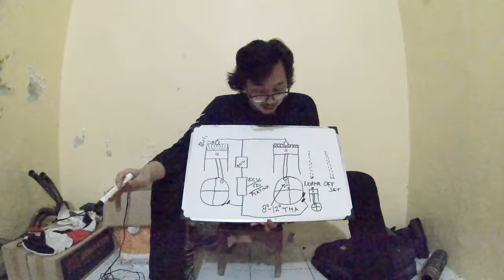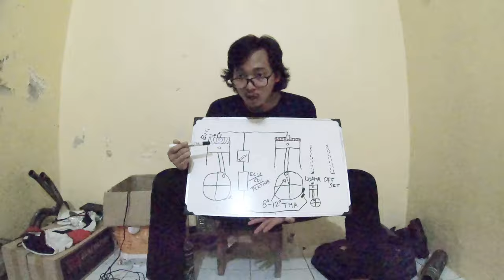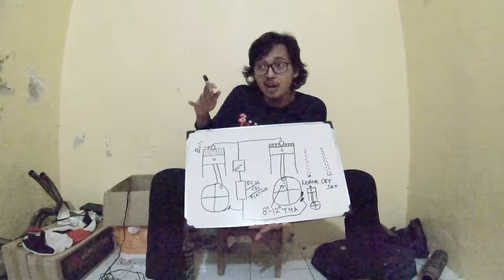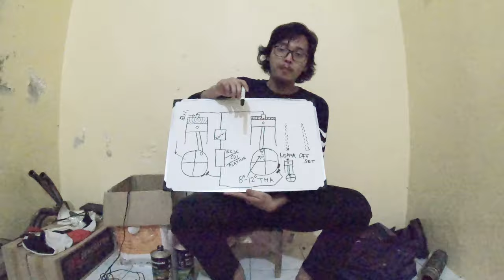Ignition Timing dan Combustion Timing Part 2 (Vlog 28)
Yang perlu diperhatikan saat menentuka  waktu pembakaran adalah delay
Contoh kasus
Saat pick up pulser mendapatkan sinyal di -36 TMA maka bukan berarti ignition dan combustion langsung ada di -36 TMA (kuadran 4)
Saat menggunakan dial atau bahkan saat mengecek dengan lampu itu tidak bisa menjadi patokan utama
Walawpun sinyal tersebut hingga ke busi hampir instan
tapi perlu di ingat kecepatan rotasi mesin juga sangat cepat
Contoh
Mesin 4 tak di rpm 10,000
Maka :
10,000/2 = 5,000 ledakan/menit
5,000/60 = 83 ledakan/detik
Bahkan di mesin 2 tak kurvanya akan semakin luas (ini menjadi salah 1 limitasi rpm di mesin 2 tak)
Atau 1 ledakan membutuhkan waktu 0,012 detik
Jika salah perhitunga delay sedikit saja
Katakanlah meleset 0,001 detik, maka ignition timing akan bergeser  33°
Maka dari itu saat melakukan perubahan pada pulser harus diperhatikan panjang sinyal tidak berkurang, tidak lebih, semakin pendek sinyal semakin cepat rambat, semakin panjang sinyal semakin lambat
Lalu setelah terjadi ignition bukan berarti delaynya sudah selesai
Harus dihitung kembali rambat dari ledakan tersebut berapa lama
Sekalipun ignition terjadi pada -34 TMA, combustion ledakan sempurnanya tidak boleh sebelum TMA
Rambat kecepatan api sangat berpengaruh pada performa mesin, terlebih dengan tekanan yang semakin tinggi dalam ruang bakar, maka ledakan yg dihasilkan akan semakin besar
Itulah sebabnya combustion tidak boleh terlalu retard karna transfer energinya tidak begitu efisien

-Tekanan dalam chamber
-Bentuk chamber
-Rasio kompresi

Menjadi 3 faktor yg sangat berpengaruh terhadap kecepatan rambat dan daya ledak dalam chamber

Dalam ECU biasanya ada beberapa mode
Pembedaan mode pada ECU adalah salah 1 contoh penggambaran mode mana yang akan dipilih
Bila arahnya performance biasanya timing akan di advance untuk mengejar ledakan terbesar di 8° TMA - 12° TMA di rpm tertinggi

Beberapa CDI memang sudah ada yg bisa adaptif tapi biasanya CDI dengan tahun pembuatan agak muda
Sementsra di platina biasanya bisa di stel secara manual walawpun tidak semua

Dalam ECU ada juga alat bantu lain seperti piggyback yg berfungsi memanipulasi data pada ECU sehingga ECU berpikir bahwa outputnya masih terlalu bersih (biasanya untuk melewati limitasi euro) dan perlu mixture sedikit lebih rich
Adapun piggyback yang bisa memanipulasi hingga timing pengapian

Untuk mesin off set akan ada beberapa perbedaan hitungan
Mungkin akan dibahas di kesempatan lain

Sekian, semoga berguna

(Video selanjutnya masih menjadi 1 rangkaian, pembahasan tentang camshaft dan valve)